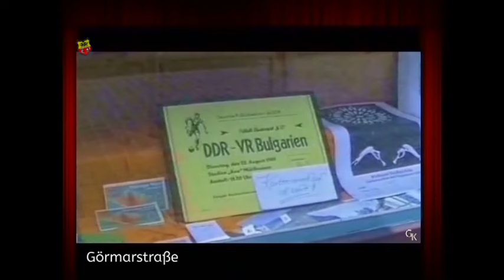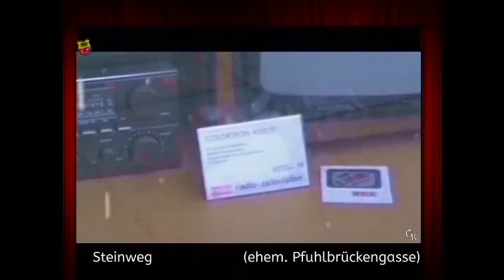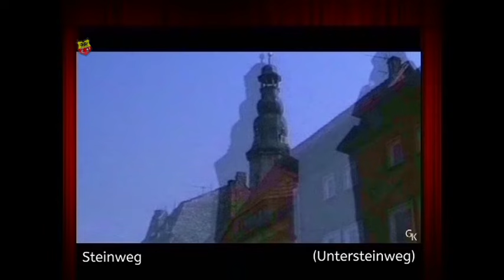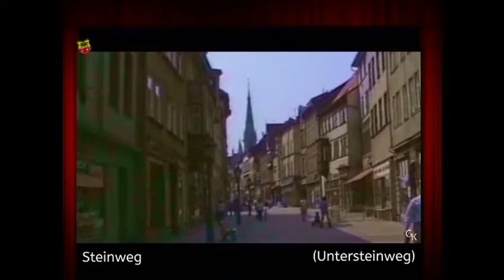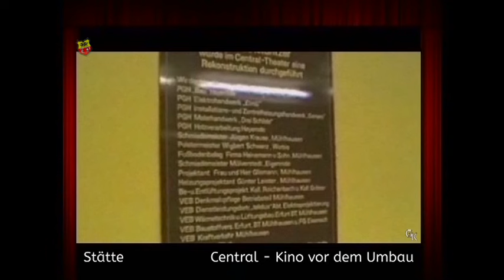Mühlhäuser Zeitreisen 1989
Dieser Film zeigt einen Spaziergang durch Mühlhausen im Sommer 1989, also kurz vor der Wende. Vieles ist zu sehen, was es heute nicht mehr gibt wie ehem. Geschäfte, Häuser und Betriebe in unserer Stadt. Neben der Innenstadt sind auch Aufnahmen der Petri- & der Margaretenvorstadt zu sehen und die ganze Palette der alten DDR-Fahrzeuge zu bewundern.
Kamera: G. Krohn
             TP Sound Project (with Magix)
Texte: Th. Peter